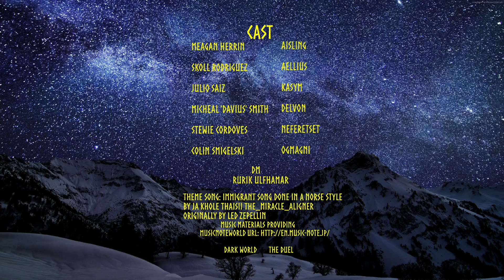Land of Ice and Snow Episode 9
Land of Ice and Snow is a DnD5e livestream set in an alternate history 11c where our party of heroes is seeking out fame and fortune in the Nordic Lands for more information check out our wiki

New episodes are live every Monday at 8pm est on Twitch.

~~This video is going up out of order because of issues with the livestream itself. Please forgive our complaining and technical issues~~

Episode 9
As the party attempts to fight its way out of the goblin camp while making a distraction for Delvon to find the enemy information they quickly find themselves surrounded.